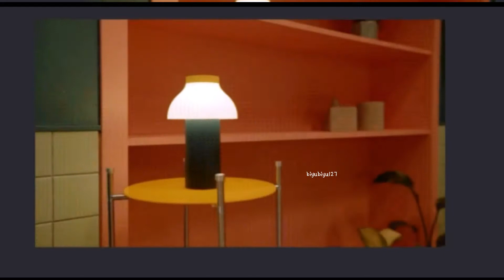NCT DREAM X Tokopedia [Behind The scene|BTS] stage💚 spesial birthday🎂 Indonesia and Tokopedia!!!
moment Behind The scene (BTS) NCT DREAM Tokopedia stage 💚
moment dibalik layar nct dream di tokopedia wib
bts tokopedia stage spesial NCT Dream
interview nct dream with tokopedia
games tokopedia with nct dream